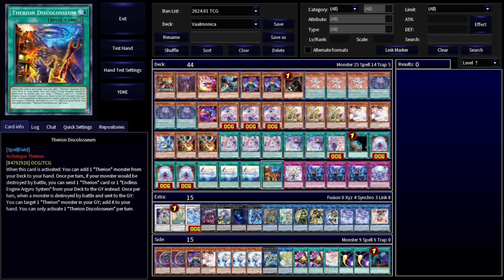Vaalmonica | New support from Legacy of Destrucition | Replays & Decklist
Selettrice and Invitare should've been in the first wave, when Vaalmonica was released. I mean, they are pretty consistent now, don't get me wrong, but it took them 2 really good cards in order to be really playable.

Other stuff's around the deck is there for more consistency. If evertything goes south, do a Bagooska pass.

*Timestamps:

00:00 Intro
00:05 Vs Swordsoul Tenyi
02:02 Vs Snake-eye
05:32 Vs Infernoid
08:04 Vs Tenpai Dragon
08:53 Decklist

🎵 Atelier Shallie - Sweep! -Part 3-
🎵 Ys VIII Super Ultimate - Lost in Green